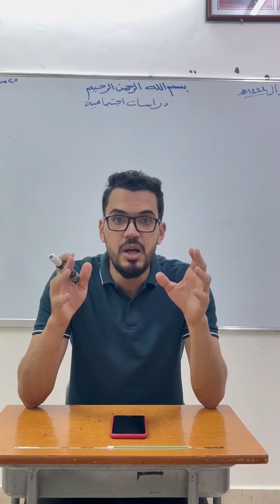رجل يحب الله ورسوله ويحبه الله ورسوله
رجالٌ صدقوا